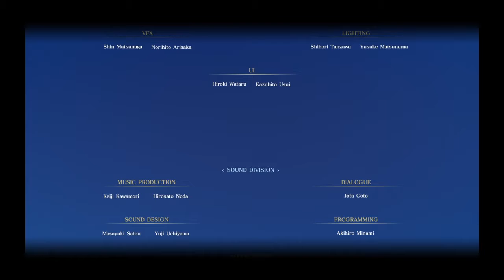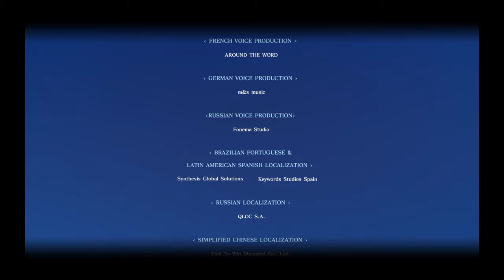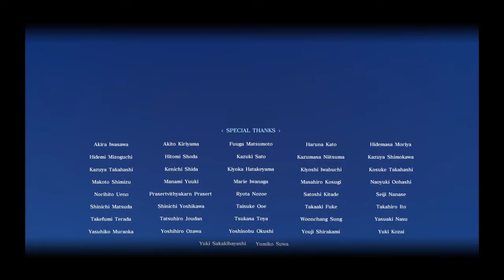FINAL FANTASY XV_20180926015953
Finally its out Terra Wars...Can't wait for the other update!!! But if you guys wonder what Terra Wars it is a mobile app game that went life yesterday & in Final Fantasy 15 itself its the phone game that Noctis & crew plays while at camp!!!